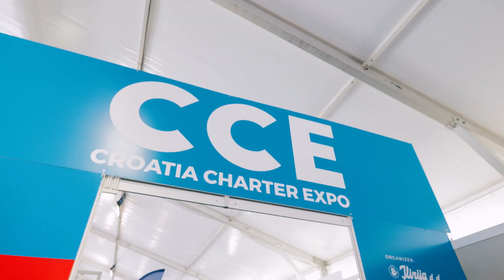Biograd Boat Show - 26.10.2022.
Organised and hosted by Ilirija d.d., the 24th annual international nautical fair, Biograd Boat Show, was opened on Wednesday in Marina Kornati in Biograd na Moru. The 24th annual Biograd Boat Show holds tremendous importance for Croatian nautical industry and tourism in general, and it will present 300 exhibitors and showcase over 300 vessels from 2 to 22 metres in length.